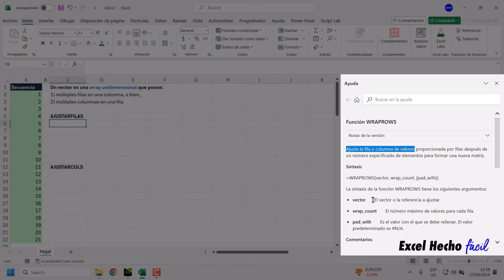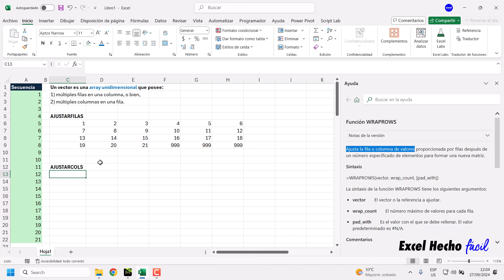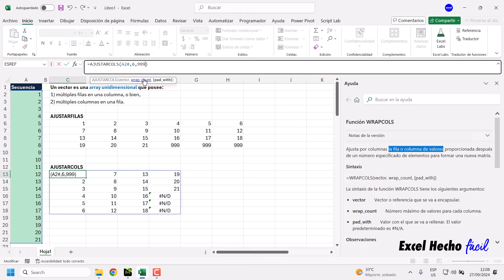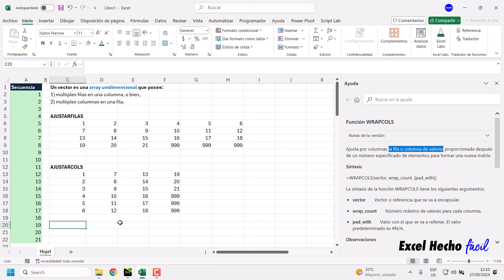Dos Funciones Claves en Excel (AJUSTARFILAS - AJUSTARCOLS)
¿Si te confundes al elegir entre estas dos funciones: AJUSTARFILAS y AJUSTARCOLS en Excel? En este video te muestro de forma clara cómo estas funciones distribuyen los datos en una matriz de salida, despejando tus dudas para que optimices tus análisis de datos con esta hoja de cálculo.

¡Espero te sea útil!